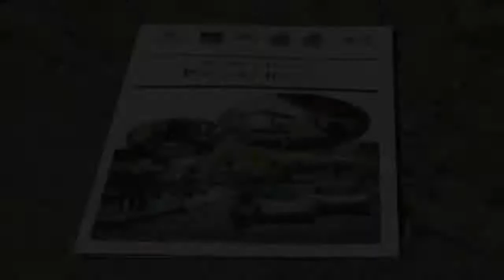Palio del Recioto: stoccata vincente dello sloveno Furdi